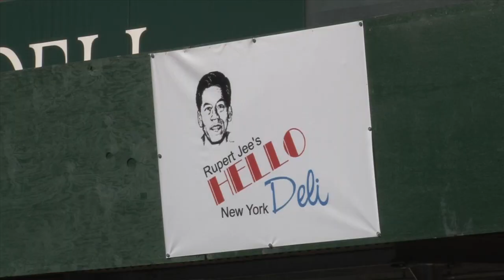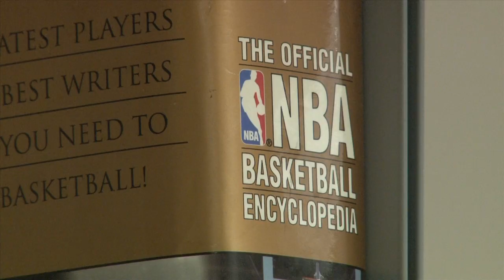NYC Lottery Tour: Hello Elias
On the eve of the NBA Draft Lottery this Warriors.com tour of NYC takes you to a favorite of the Late Show with David Letterman, the Hello Deli, and the Elias Sports Bureau.